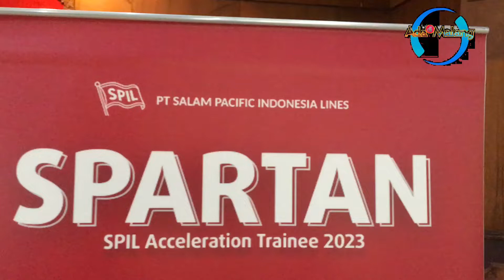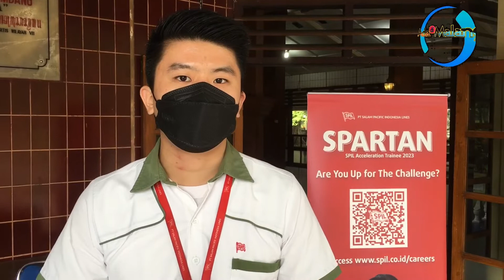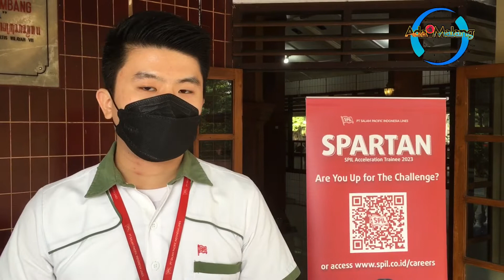Kampus STIE Malangkuçeçwara Menjadi Prioritas Program Spartan PT SPIL